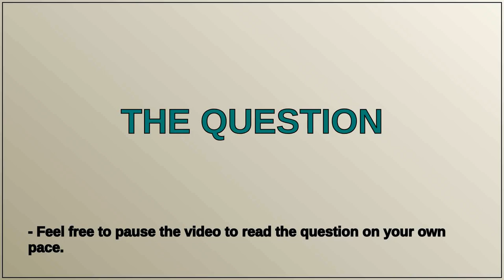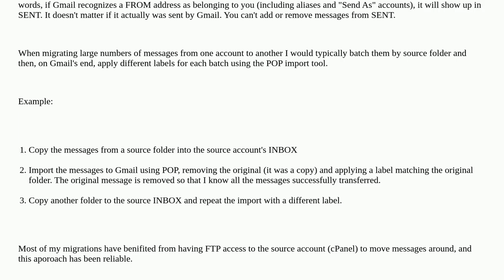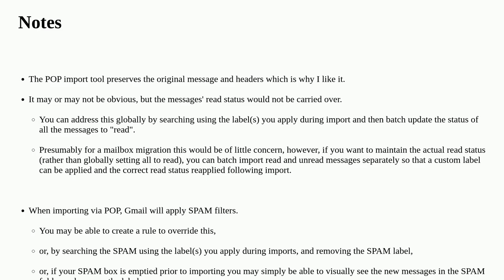Keep my sent mails while migrating from imap mail account to Gmail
A special thanks goes out to the community

  imap gmail gmail-imap